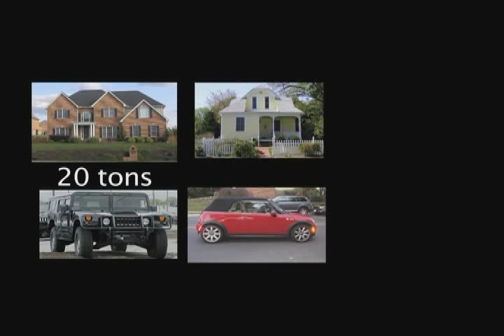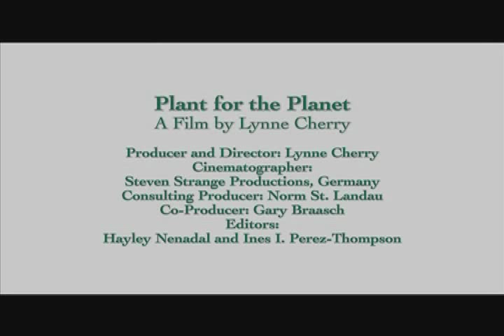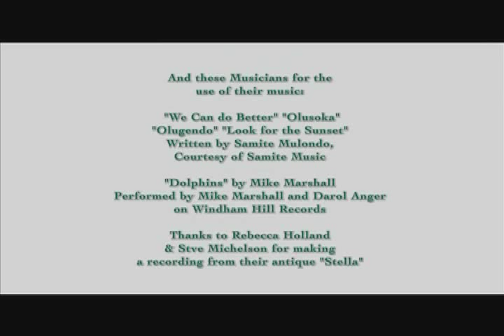Young Voices on Climate Change - Plant for the Planet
As a 9-year-old boy, Felix founded Plant for the Planet and has planted more than 500,000 trees in Germany which he says help sequester carbon and reduce greenhouse gas emissions. Now 11, Felix talks about "climate justice".